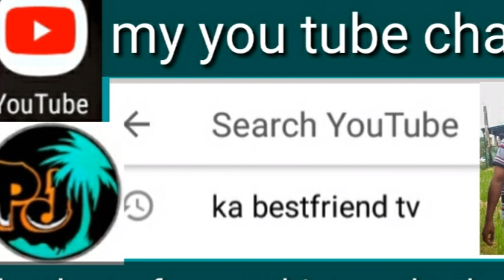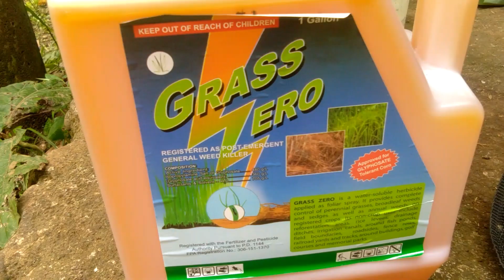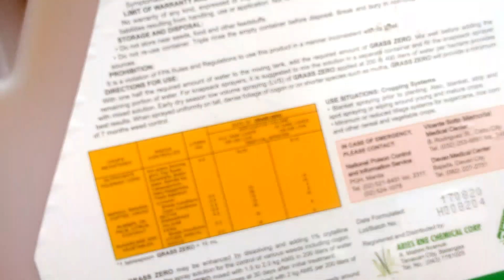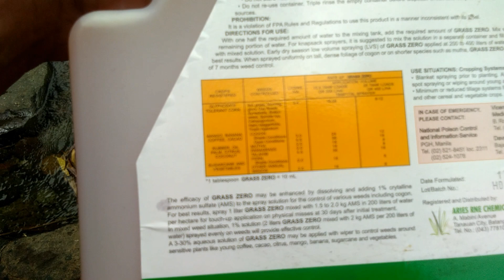PAG SPRAY PARA MAKABAWAS LABOR BUHAY BUKID BUHAY PROBINSYA